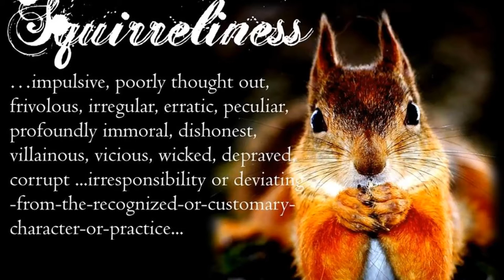Secret Tree Squirrel Song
I needed to edit out one bit of content I did not like for our Secret Tree time with the Granddarlings and it needed to be a little shorter for our limited time together.